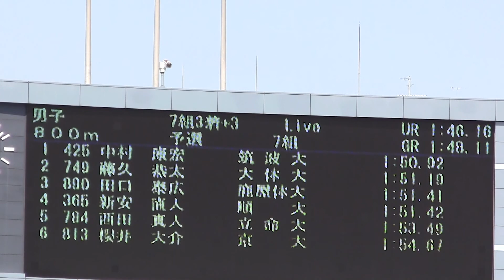Athletics M'800ｍ 予選7組 日本インカレ陸上2012-911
［第3日］ 9月 11日（火）  国立競技場
The 81th  All Japan track-and-field intercollege championship 2012